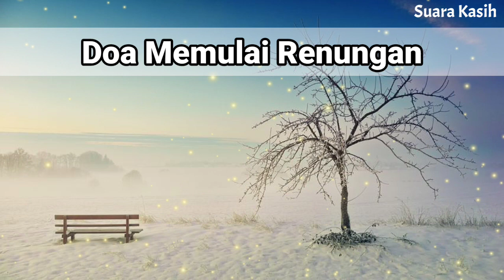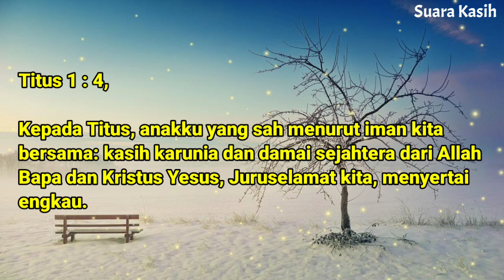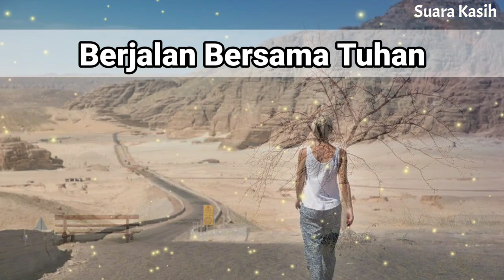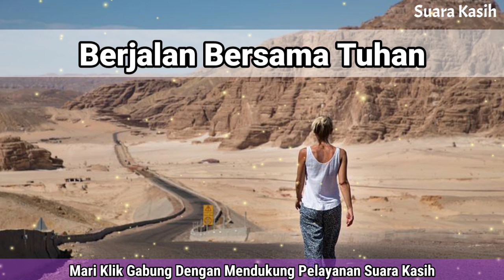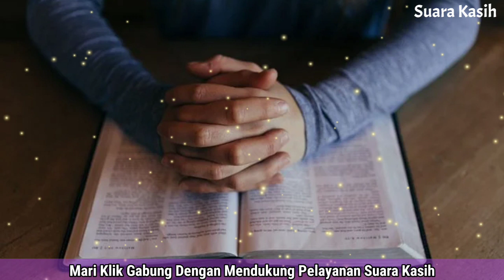Renungan Pagi Kristen - Doa Pagi - Suara Injil - Pohon Kehidupan Terbaru - Saat Teduh Pagi Terbaru